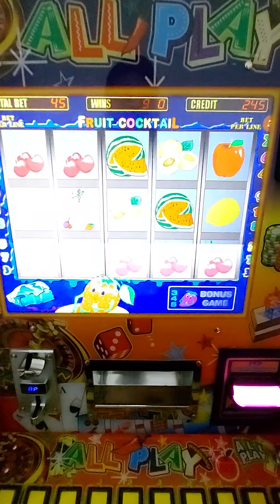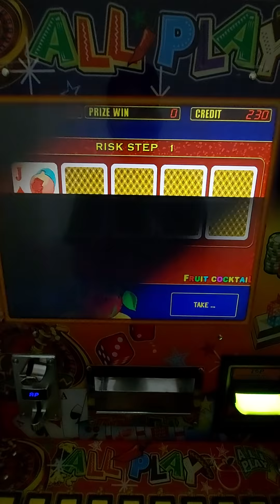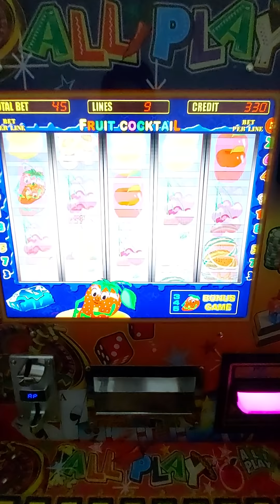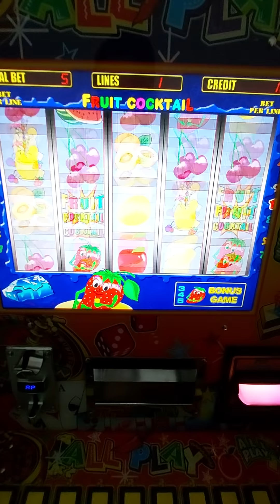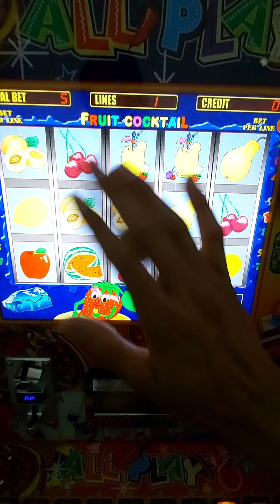LE JUGUÉ A LAS FRESITAS 🍓🍓🍓 de APU3STA MÁXIMA 🤑🤑🤑 en la maquinita tragamonedas 🎰 ALL🌶PLAY 🤪🤪🤪